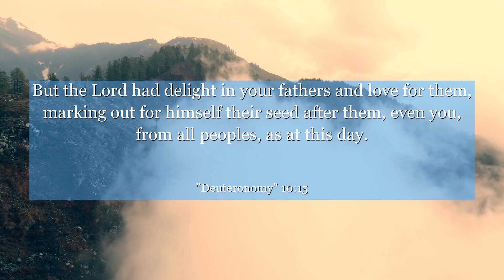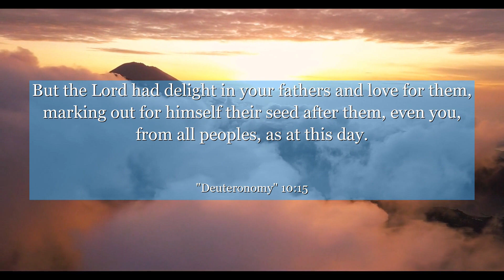Deuteronomy 10:15 But the Lord had delight in your fathers and love for them, marking out for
In Deuteronomy 10:15, discover a profound message of humility and gratitude. This verse reminds us that all things belong to the divine, emphasizing the importance of recognizing our place in the world. Reflecting on this verse can inspire a deep sense of appreciation for life's blessings and encourage us to approach every day with a humble heart. Let these words resonate within you and guide you towards a life of gratitude and humility.